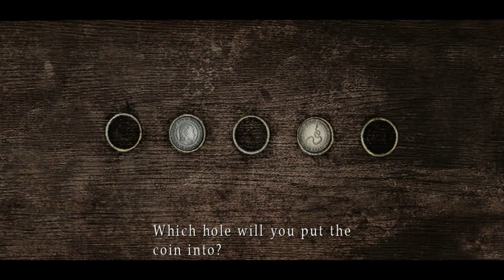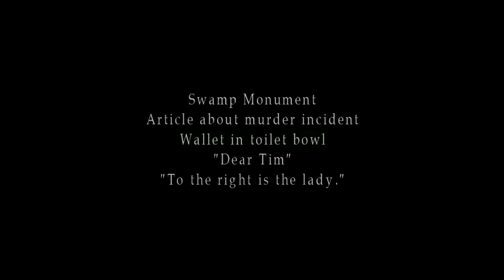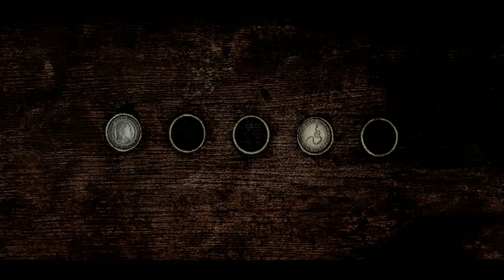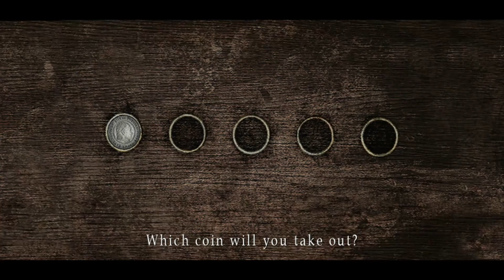Silent Hill 2 (Xbox 360) Part 4, Coin Puzzle,Unedited